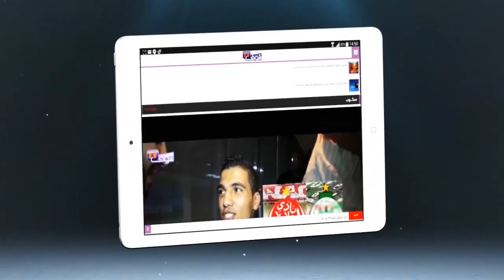فيديو..أغرب أوركسترا في العالم بساحة جامع لفنا بمراكش